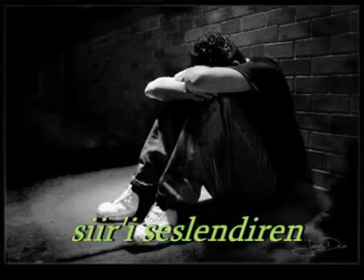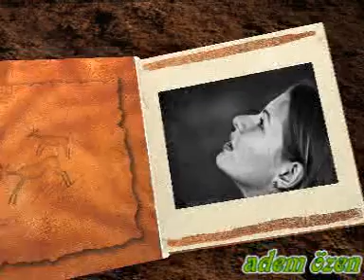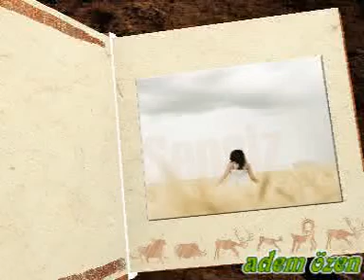koma beni sensiz buralarda-şiir-adem.mpg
adem ozen